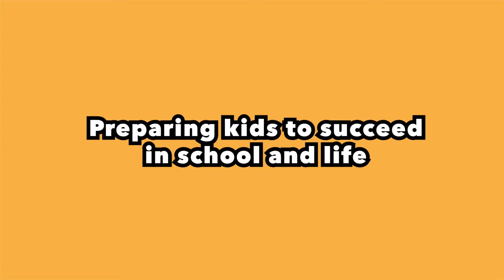SpiderSmart Preparing Kids for Life